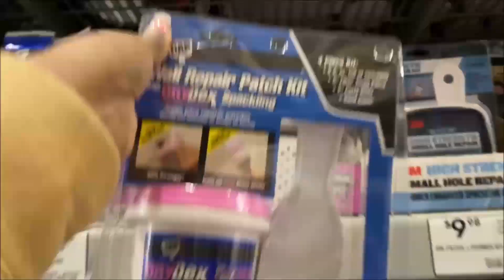MOVING VLOG PT. 2 | MOVE OUT DAY, LAST MINUTE PACKING, MOVING IN TO MY NEW APARTMENT | ATLANTA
Hey y'all! Can y'all believe it's finally move out day?! It's still somewhat surreal to me. Today is finally my move out day and of course you know y'all will be here with me every step of the way! Enjoy!